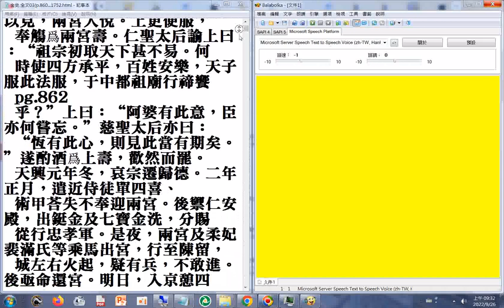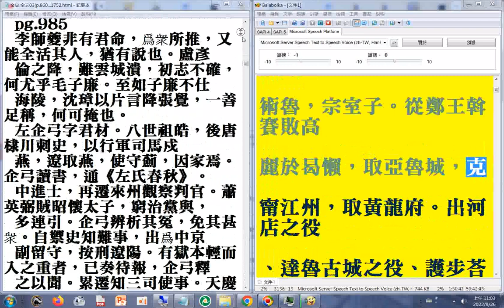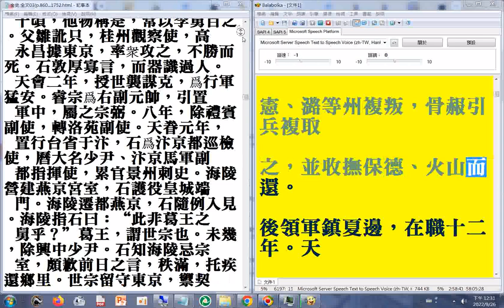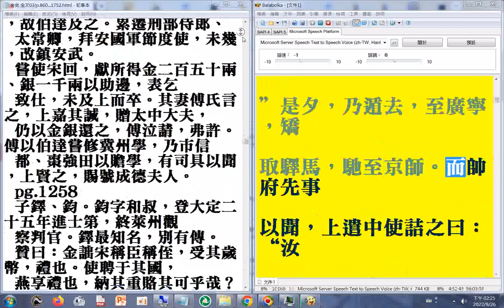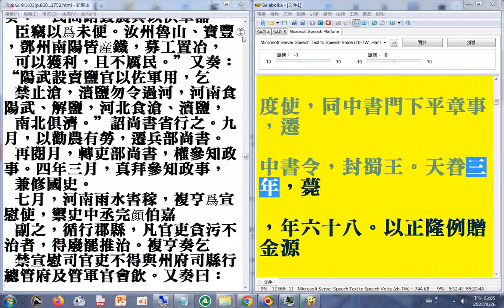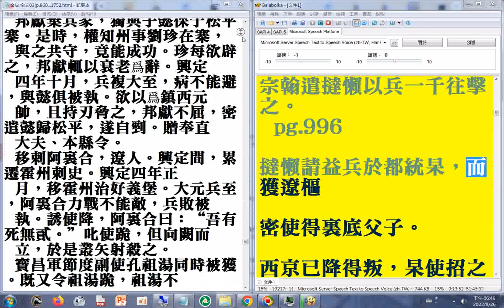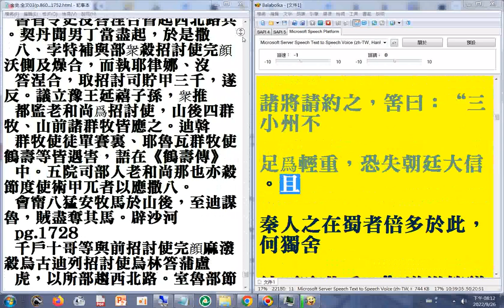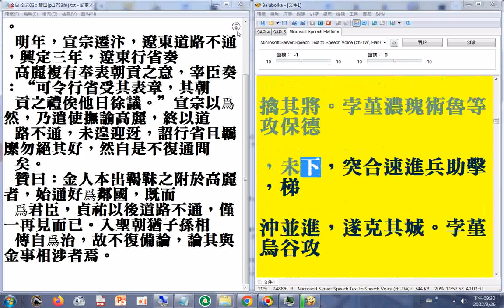p.860...1036a#二十六史全文逐字唸使用電腦報讀程式#Balabolka朗讀逐字唸，部分破音字讀音有誤請見諒+瀏覽p.860...1763(終)